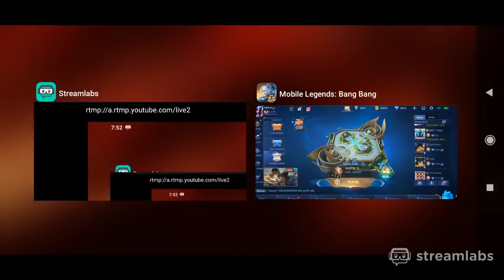🔴[LIVE] SOLO RANK SAMPAI MYTHICAL GLORY!!! APAKAH LOSESTREAK?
Saya bukan Pro player, hanya seorang Publik biasa.

Anda Sultan dan mau donate? Boleh banget (Bisa pake Gopay, Ovo, Dana,)

List donatur Via Saweria :

- Gori Rp. 100,000

- Raiz Gaming Rp. 10,000

- Udin Rp. 15,000

- Gelud Yuk Rp. 10,000

- Kodir Channel Rp. 10,000

- Vinva Store Rp. 10,000

- Denikko Rp. 25,000

- Septi Haneul Rp. 50,000

List donatur via Sociabuzz :

- Habib Rp. 100,000

- Jennifer Cipta Widjaja Rp. 75,000

- Arsbagas Rp. 25,000

- Filbertt Rp. 20,000

- Riki Wei Rp. 15,000

- Wira Wiruy Rp. 10,000

- Heron Desta Rp. 10,000

- Seseorang Rp. 10,000

- Mulia Rp. 10,000

- Yasir Rp. 10,000

- Dipagi hari memberi rezki Rp. 10,000

ID ML ASLI : 3254421 (UndeadX7)

(GRUP MABAR KETIKA OPEN MABAR):

Grup Anti Toxic X7 : 528272 (Free)
Grup Anti Toxic X8 : 649023 ( Mythic - Legend)

Grup Anti Toxic X9 : 1711399 (Epic - Legend)

(JADWAL MABAR HARI JUMAT & SABTU)

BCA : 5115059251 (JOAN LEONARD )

Thanks for Donatur:

1. Jennifer Cipta Widjaja - Rp.200K + Skin Lightborn Granger

2. Irzam Sentosa Gulo - Rp.200K

3. Trisno - (Skin Epic Karie, Epic Harley, Special Bruno, Chou Elite)

4. Muhammad Julham - (800diamond + Rp.100K)

5. Daniel Muhammad - Rp.75K

6. RevolutionGaming (Skin Elite Gusion)

2. CHANNEL TheFatRat

3. NEFFEX

4. Damon Empero Ft.Veronica - Vacation [King Step Release] | Tropical House | | No Copyright.